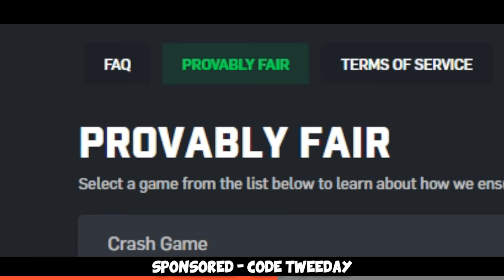EZ WIN vs 4000 ELO... ft. Maniac, GeT_RiGhT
Another FACEIT Level 10 pug... another adventure :) Enjoy!